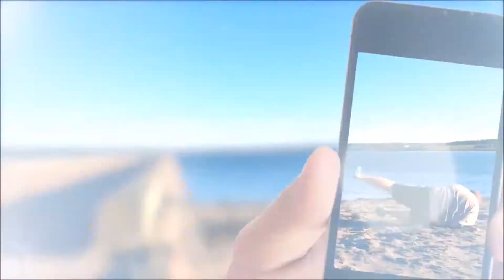CUTEST CAT SWEATER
(OPEN ME)

DATE OF VIDEO: Wednesday November 16th 2016

Welcome to our little piece of YouTube.
We're a couple in our mid 20's just living our lives and sharing it online
Join us everyday while we attempt to entertain you (lol warning we may not actually be entertaining)
We would love to get to know you while you get to know us!
If you smile at least once during our vlogs our mission is complete :)

**MUSIC**

and or